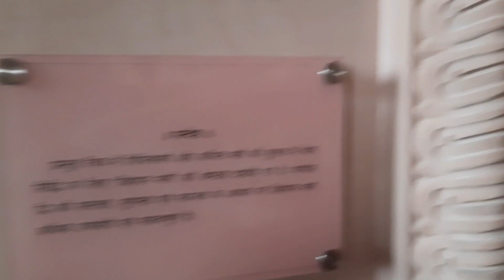काशी में पूरी फैमिली के साथ गए घूमने फर्स्ट जनवरी एंजॉय किया #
daily routines of girl vlog
indian village morning vlog
skincare vlog india

mampi rahul new vlog

village house wife clean vlog

indian mom village vlog

village life cooking vlog
grocery shopping vlog india